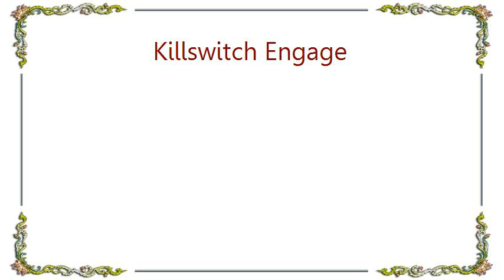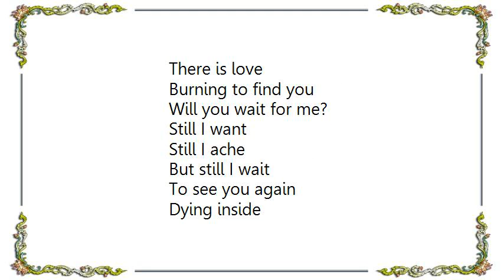Killswitch Engage - My Curse Lyrics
[Lyrics Killswitch Engage - My Curse]
I watch you walk away
Helpless with nothing to say
I strain my eyes
Hoping to see you again

This is my curse
The longing

There is love
Burning to find you
Will you wait for me?
Will you desire?

Your silence haunts me
But still I hunger for you

Still I want
Still I ache
But still I wait

Dying inside
These walls
Dying inside
These walls

And I see your face
In these tears
In these tears